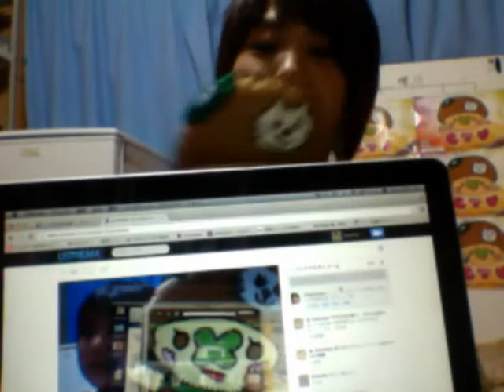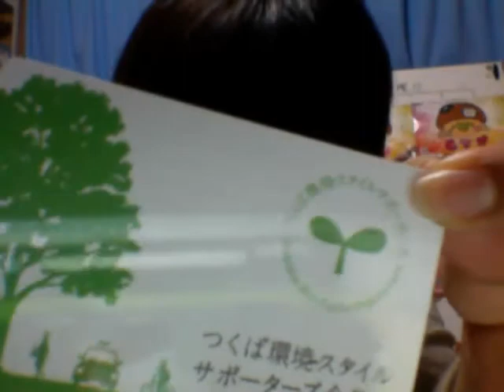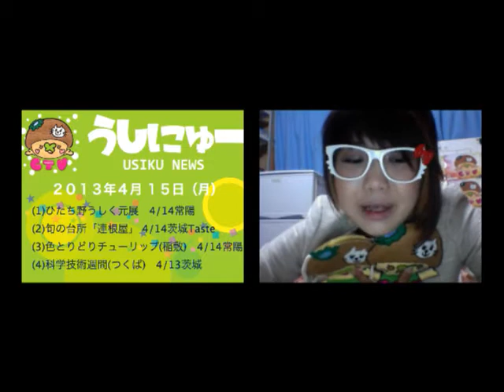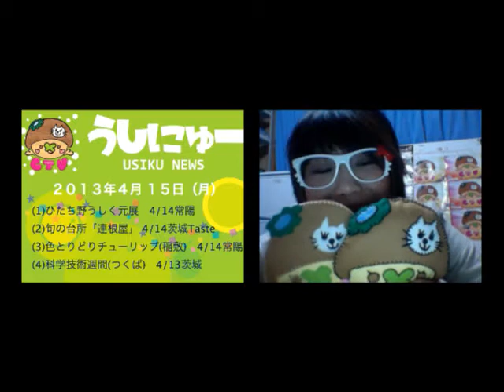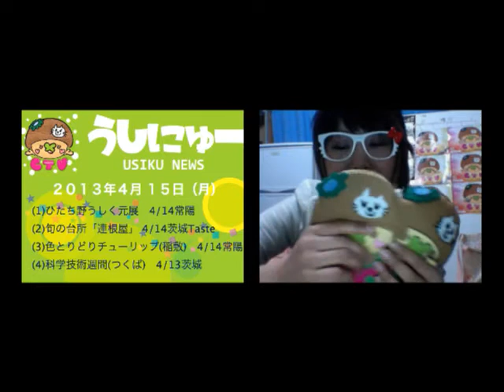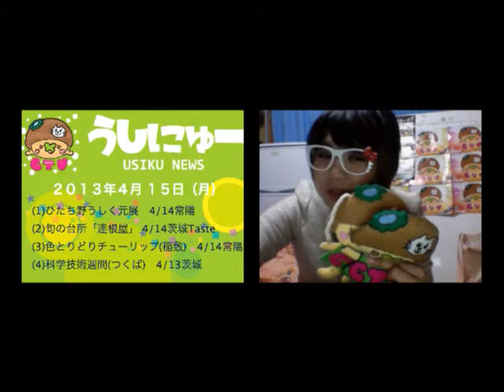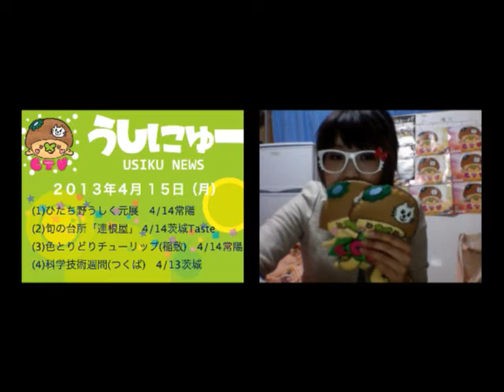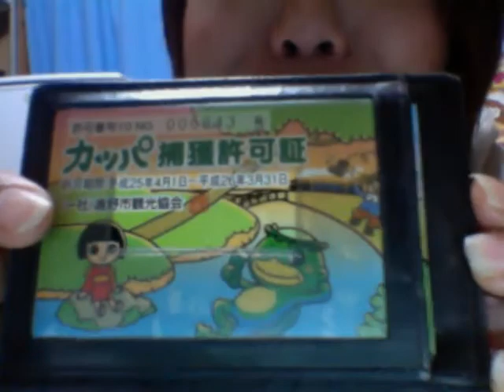牛久市情報更新！ちゃんみよTV#218 月（2013年4月15日配信）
♡ちゃんみよTV #218♡

2013年4月15日（月）
サテライトスタジオからお届けしました！

【ゲスト】　なし

遅くなってしまいました。
うしにゅーだけの放送でした！